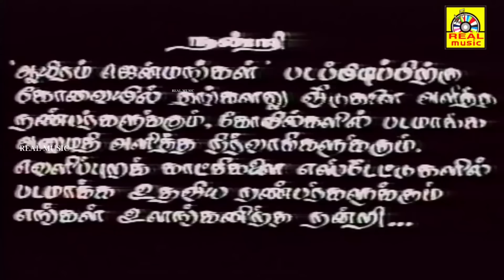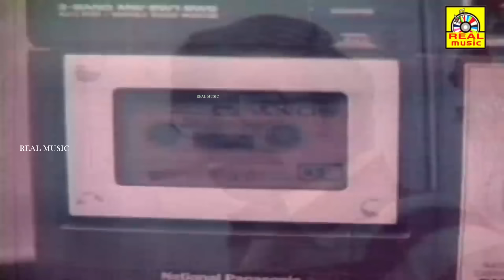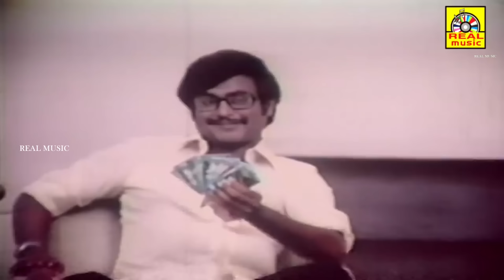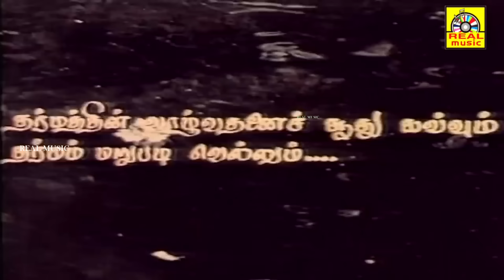Tamil Horror Full Movie | Aayiram Jenmangal | Rajinikanth, Sripriya | Tamil Thriller & Horror Movies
Aayiram Jenmangal Tamil Full Movie HD featuring Rajinikanth, Latha and Vijayakumar on Thamizh Padam. Music by MS Viswanathan, directed by Durai and produced by M Muthuraman. Ayiram Janmangal Tamil Movie also stars V. K. Ramasamy, Manorama, VS Raghavan and Suruli Rajan among others. It was a remake of the Malayalam movie Yakshagaanam, and was remade in Telugu as Devude Gelichaadu.

Vijayakumar is happily married to Latha. Latha’s brother Rajinikanth  comes from Singapore, and they go to Vijayakumar’s estate for a vacation. And that night starts Latha’s terrible ordeal. An apparition is visible only to her eye; an eerie song and the sound of anklets make themselves heard only to her ears. And before she realizes what is happening, another spirit enters her body, driving out her own spirit!